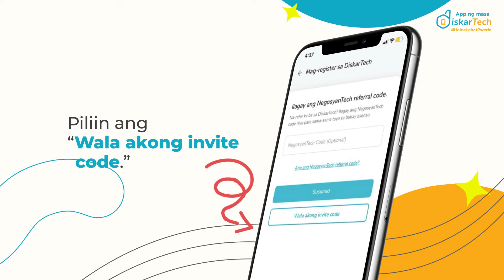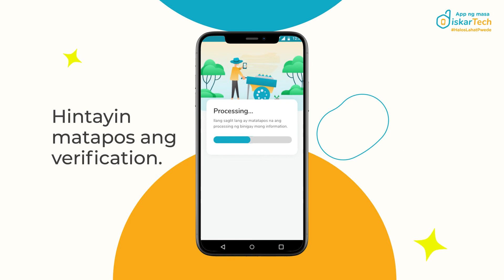Paano Gumawa ng DiskarTech Account?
Ang DiskarTech ay ang unang Taglish super app sa bansa. Isa itong all-in-one super app kung saan pwede kang magbukas ng savings account, mag-deposit at mag-withdraw ng pera sa mga partner channels tulad ng 7-Eleven at Bayad Center, mag-ipon ng pera, mag-transfer ng pera sa ibang ma-DiskarTech, magbayad ng bills, at bumili ng load pati telemedicine products! Abangan ang iba pang exciting features na coming soon na!